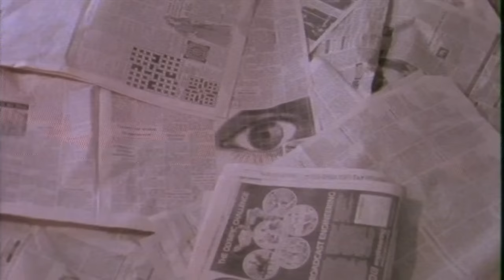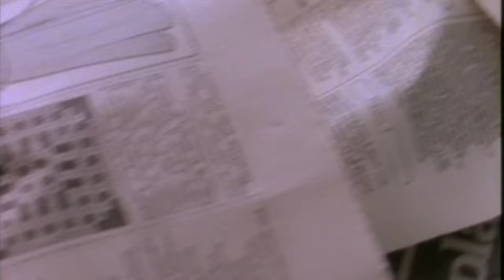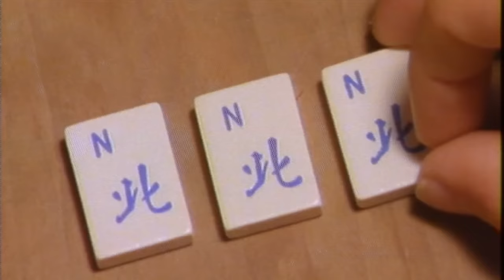Tears for Fears - Mothers Talk (HQ)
In early 1984, Tears for Fears began working with a new producer, Jeremy Green, on their new single "Mothers Talk". However, the band were ultimately unhappy with the result. The album "Songs from the Big Chair" was released in February 1985.